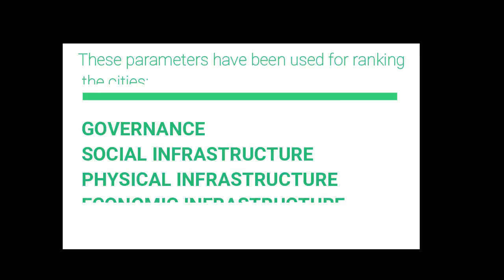10 Best Cities in India- 2018 (Ease of Living Index)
Ministry of Housing and Urban Affairs has released the list of 10 best cities in India. Watch this video to find out the results of Ease of Living Index 2018.